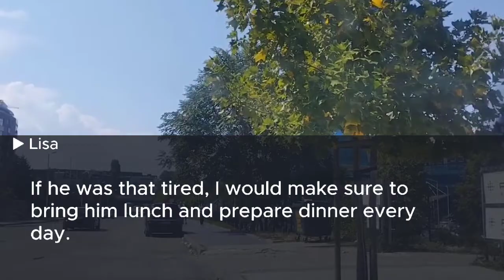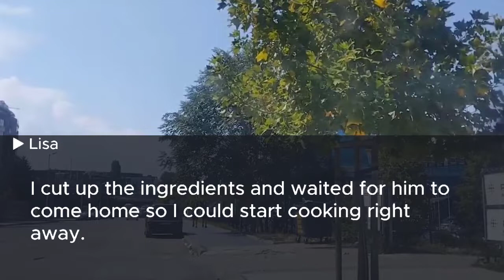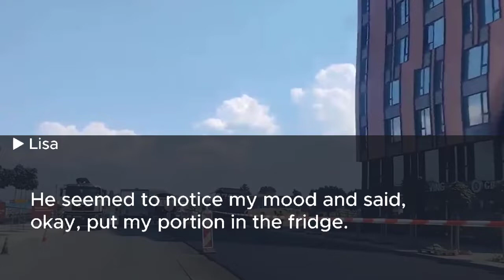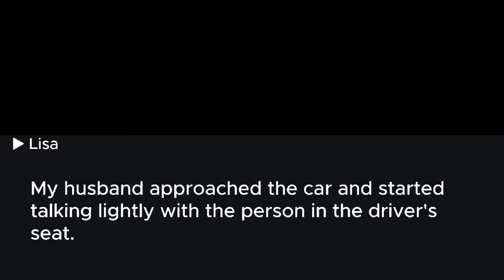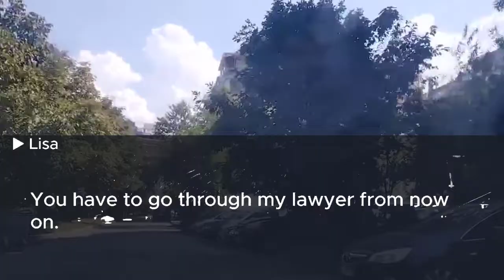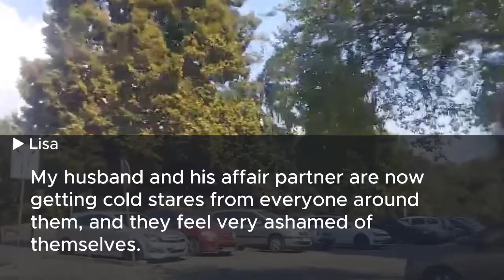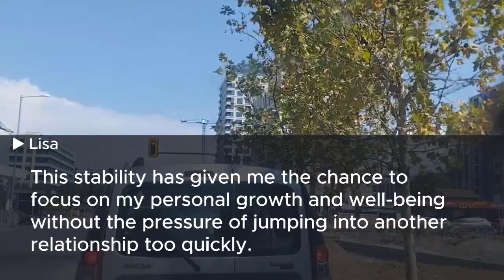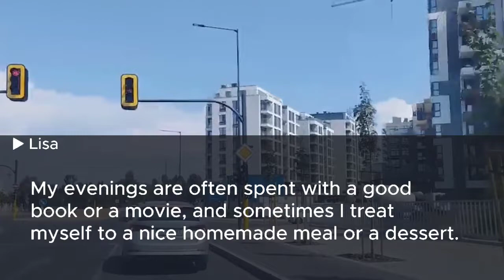My husband said, Don't disturb me, I'm in a meeting. I replied, I'm in your office." He was shocked